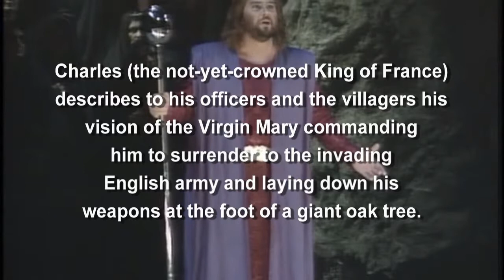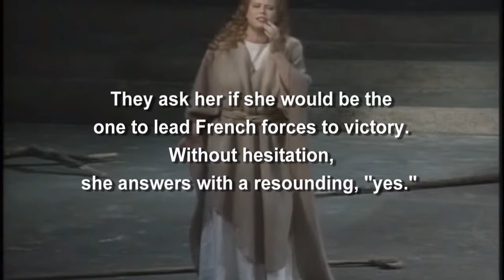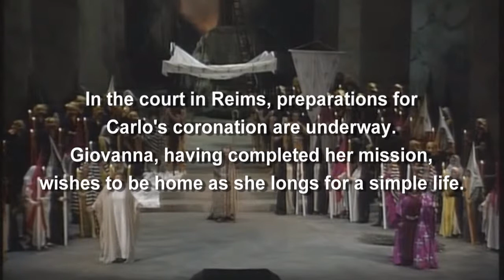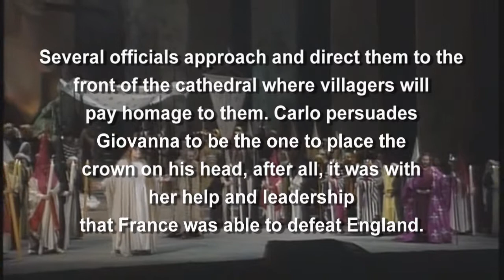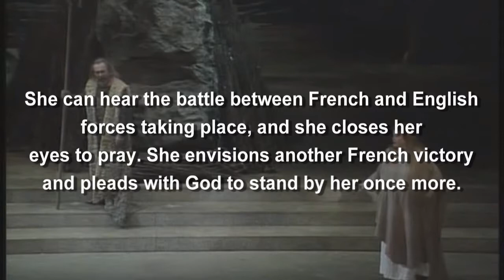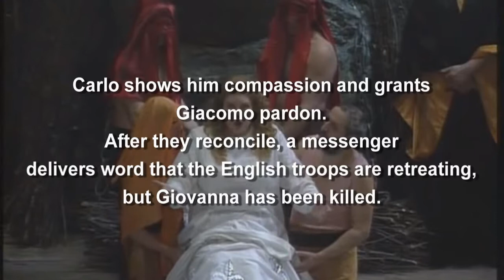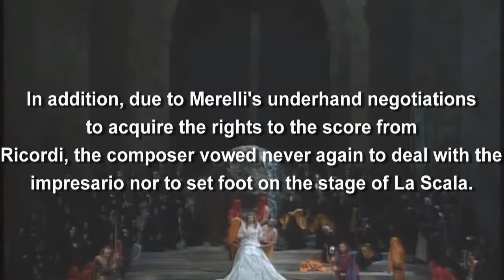Opera in 10 Verdi's Giovanna d'Arco 1845